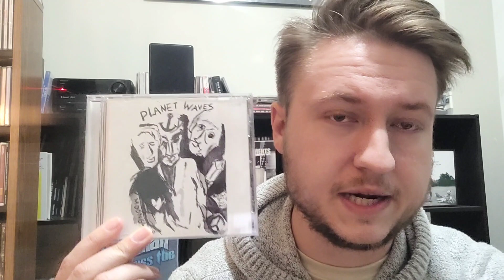Ep. 422, Contest Entry for